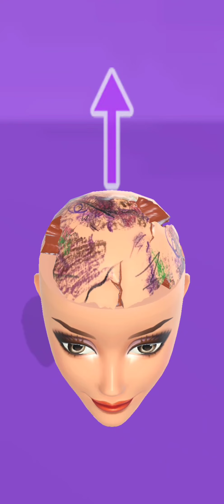DOLL MAKEOVER 💃💅📿 GAME - All levels mobile gameplay walkthrough android, ios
Doll makeover run gameplay